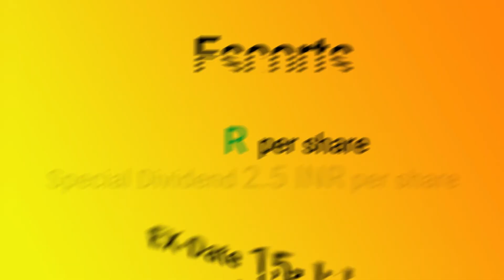Find out which Companies paid dividend and how much they paid. Million Maker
Check out which all companies paid dividend and how much they paid from 9th July to 15th July Ex date

1. Dr Reddy
2. Navin Flour
3. Polycab
4. Bosch Ltd
5. UPL
6. Zydus Well
7. M&M
8. TCS
9. Atul Ltd
10. Route Mobile
11. Escorts

This content is created only for educational purposes, it is not suggested nor promoting any companies, it is not recommended to buy any shares by watching this content, any investments should be made upon your own research or consult your financial advisor, and any loss or profits incurred is not our responsibility.